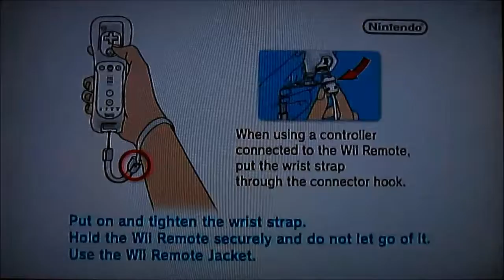Super Luigi Galaxy 100% Walkthrough Part 20 [720pᴴᴰ]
Alright here is Part 20 of Super Luigi Galaxy in this video we begin the Engine Room and just to let you guys know I went ahead and finished recording the rest of this Walkthrough, so basically this Walkthrough should be completed in no time

Skype: luigirocks2014

Please rate, comment, and subscribe :) (If you do comment make sure it is nothing rude otherwise I will block you, ban you and I will remove any rude comments you post you have been warned)